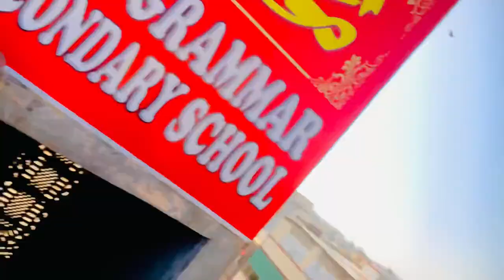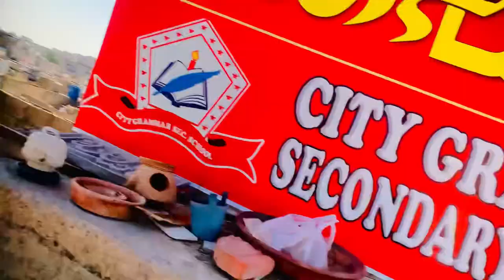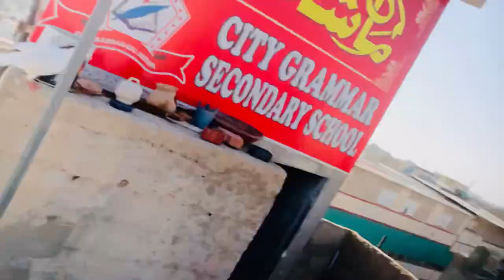3 new Kabuter le liye 🕊️🕊️🕊️🥰🥰🥰I am back 😎